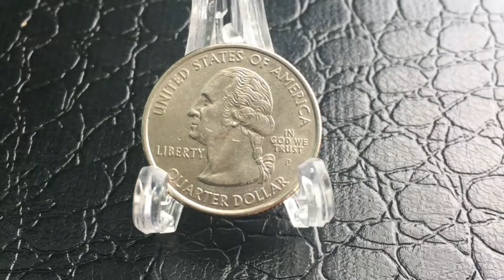Coin USA 2008 Quarter Dollar - Arizona